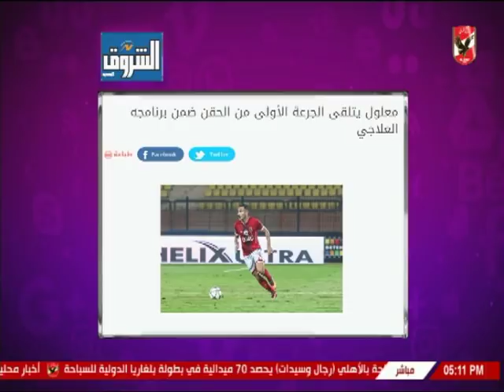شيما صابر تستعرض اخبار النادى الاهلى بالمواقع